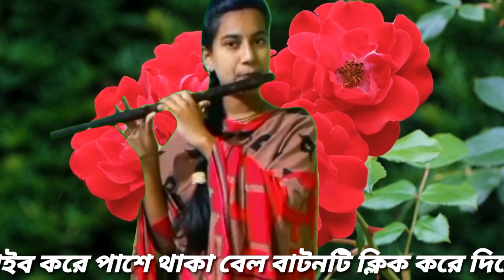একদিন মাটির ভিতরে হবে ঘর || বাশির সুর || Ekdin Matir Vitore Hobe Ghor || Flute Music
আসসালামুয়ালাইকুম প্রীয় দর্শক "রিয়েল বাঁশির সুর" চ্যানেলের পক্ষ থেকে আপনাদের জানাই আন্তরিক শুভেচ্ছা।  রিয়েল বাঁশির সুর চ্যানেলে গ্রামের আনাচে কানাচে ছড়িয়ে ছিটিয়ে থাকা রিয়েল বাঁশির সুর বাঁশির সুর গ্রামীন বাঁশির সুর করুন বাঁশির সুর flute cover flute ringtone flute music korun basir sur আপলোড করা হয়। মূল ত্রুটি ক্ষমা সুন্দর দৃষ্টিতে দেখবেন।

বাঁশির সুরে বিচ্ছেদ গান
নতুন বিচ্ছেদ গান
বাঁশির সুর
বাশির সুর
মায়াবী বাঁশির সুর
ইমোশনাল বাঁশির সুর
কৃষ্ণের বাঁশির সুর
মন ছোঁয়া বাঁশির সুর
বাঁশির মন ছোয়া সুর
বাঁশির সুর রিংটোন
মন জুরানো বাঁশির সুর রিংটোন
সুর রিংটোন
অসাধারণ বাঁশির সুর
বাঁশের বাঁশির সুর
নিরব বাঁশির সুর
কষ্টের বাঁশির সুর
করুণ বাঁশির সুর
দুঃখের বাঁশির সুর
basir sur
bangla basir sur
bangla sad basir sur ringtone
sad bangla basir sur
bangla basir ringtone
basir sur bangla
basir sur ringtone
bashir shur
flute music
heart touching flute music
heart touching music
heart touching flute
heart touching music flute
flute
heart touching flute ringtone
flute heart touching music
relaxing flute music